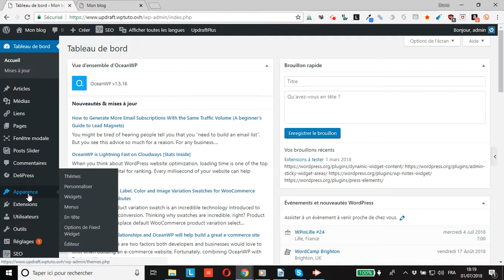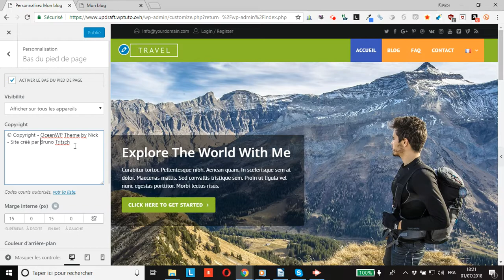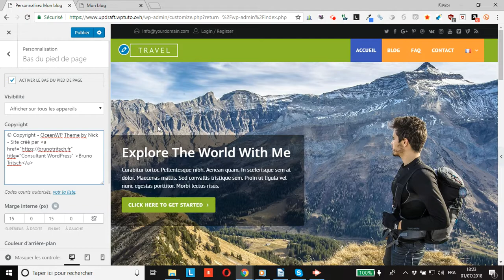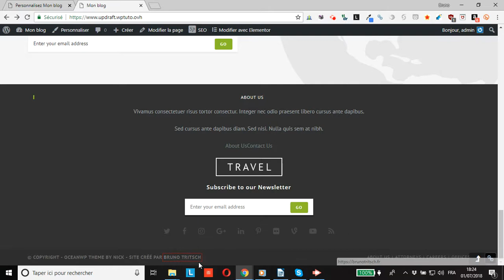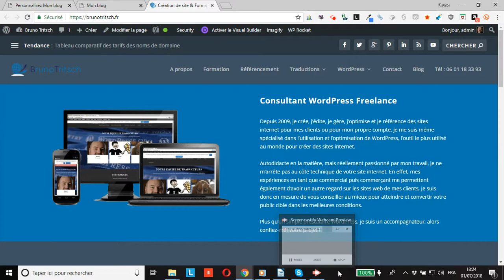WordPress : ajouter un lien en pied de page du thème OceanWP sur la ligne de Copyright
vous montre comment ajouter un lien en pied de page du thème OceanWP sur la ligne de Copyright.
Par la même occasion, je vous montre comment créer un lien avec le code HTML, comment lui appliquer l’attribut « nofollow », comment lui ajouter une balise titre et faire en sorte qu’il s’ouvre dans une nouvelle fenêtre.